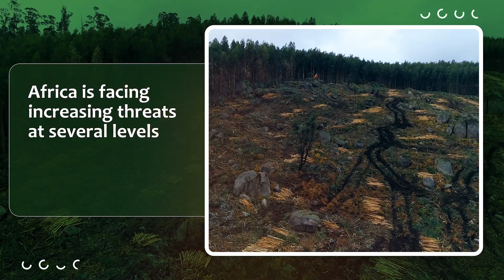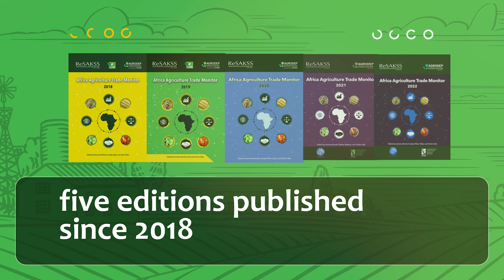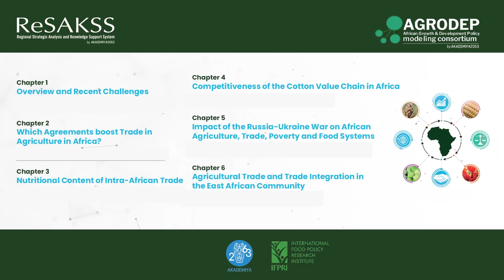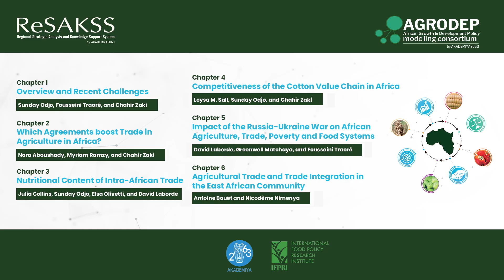2023 Africa Agriculture Trade Monitor Video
To support continental-level policy action, the AATM is leading research on trends in African agricultural trade. Published by AKADEMIYA2063 and the International Food Policy Research Institute, the annual flagship report uses high-quality data and analysis to review Africa’s progress in trade development, with new analysis on critical topics for agricultural trade. The 2023 AATM analyzes continental and regional trends in African agricultural trade flows and policies, with a special focus on the East African Community (EAC), the cotton value chain, and the impact of the Russia-Ukraine war on African countries.